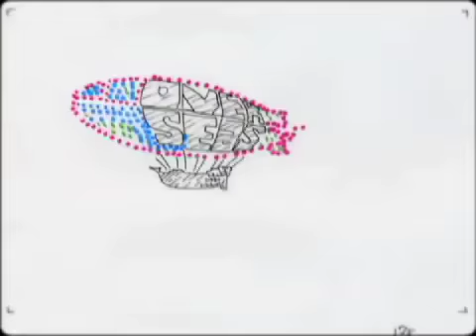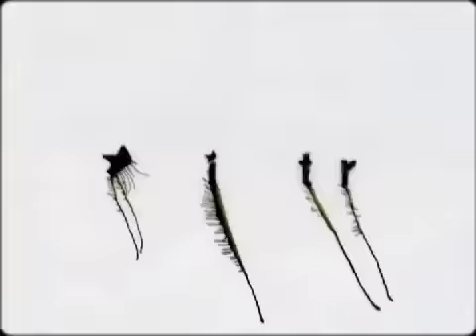"Overseas" Pirates Productions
The Pirates went overseas to add to their already stellar crew of European riders. This season, North American standouts Mike Casanova and Dan Brisse joined the squad of swashbucklers led by Hans Ahlund and Marko Grilc. Look for banger parts from these guys, and dont sleep on Gigi Rüfs second part of the year, who to quote Pirate Editor Basti Balser, has the iron legs of Austria, stomping tricks on impossibly flat landings. As you can see by the rider list, the Pirate crew is a diverse one—rail riders, jumpers, and backcountry guys all made their way into the lineup, which promises entertainment for every boarding enthusiast. OverSeas also comes with a 100 page art book, so youd be hard pressed to find a reason not to add this to your wish list.

Riders: Dan Brisse, Mike Casanova, Teo Konttinen, Björn Hartweger, Gigi Rüf, Lukas Golller, Marko Grilc, Hannes Metzler, Josh Sherman, David Benedek, Tyler Chorlton, TJ, Kalle Ohlson, Sani Alibabic, Hans Ahlund, Danny Larsen, Eirik Haugo, Osa, Emeric Front, Drew Fuller, Marco Feichtner, and Jocki Köffler.
Filmers: Flo Eckhardt, Justin Hare, Stephan Bob Schnappberger, Clement Mailet, Florian Cepten Bauer, and Justin Turkowski.

Locactions:
Montafon (Austria), Cooke City (USA),Serfaus (Austria) Whistler (Canada), Minnesota (USA), Quebec (Canada), Schnalstal (Italy) Riksgransen (Sweden), Norway, Are (Sweden) Kitzsteinhorn (Austria), Utah (USA)